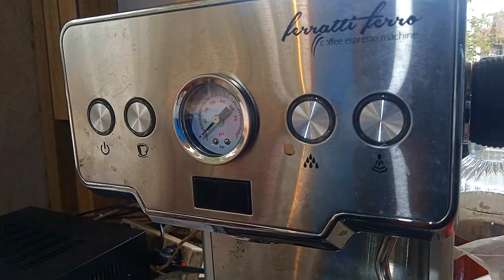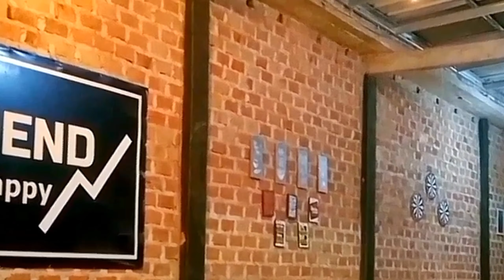Rutinitas Buka Kafe dan Proses Buat Hot Latte - Kafe Vlog ASMR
routine of opening a cafe in the garage every day
Indonesian local coffeeshop